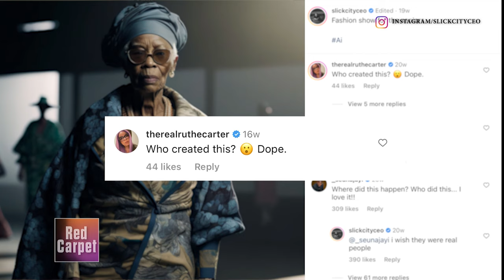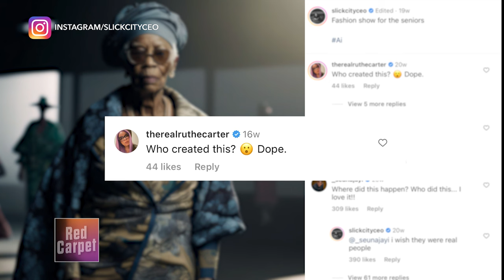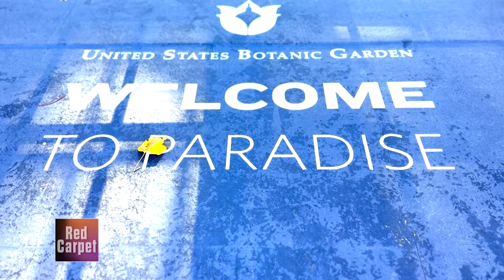Red Carpet - Episode 239 | Lola Akinmade, Culture Cloths, DC Botanical Gardens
On this episode of Red Carpet we speak to Nigerian photographer Lola Akinmade, in Colorado designers are mixing modern fashion with cultural textiles from different countries, and we take you into the Botanical gardens here in Washington DC for the Season Greetings Holiday edition.